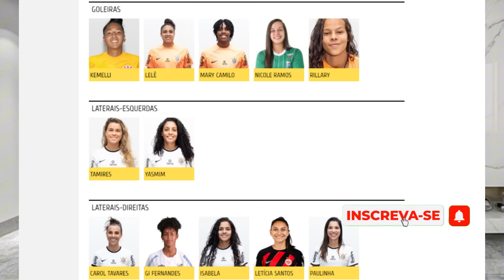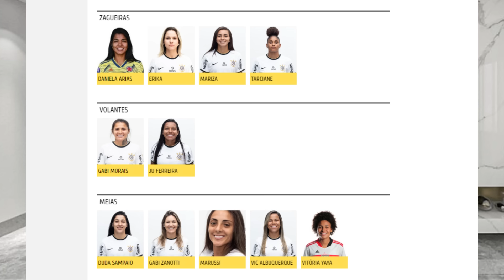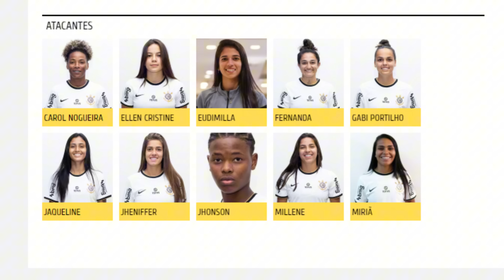A VOLTA DAS BRABAS DO TIMÃO - Elenco para 2024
Finalmente acabou essa novela. Belém Aquino fica no Inter. Conheçam o Elenco das Brabas para 2024